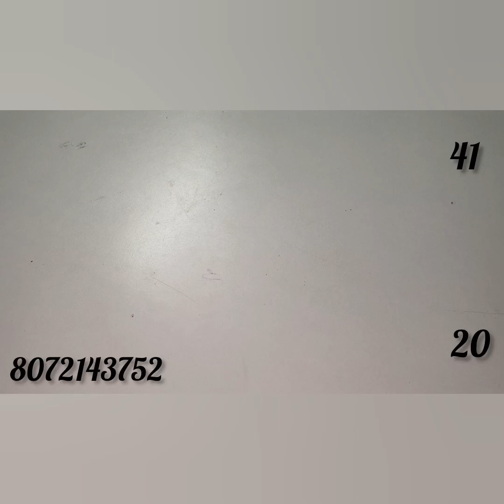restocked branded items/Rs.199/-only/best low price offer/joint sarees!!!!